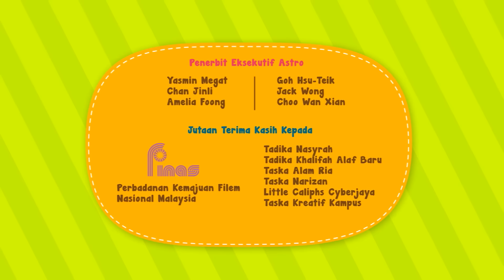Alamak U.F.O I Cerita Angkasa I Didi & Friends I 12 Minit I Lagu Didi & Friends I Cerita Kanak-Kanak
Jom kawan-kawan kita dengar dan tonton cerita mengenai Angkasa Lepas! Best sangat tau.